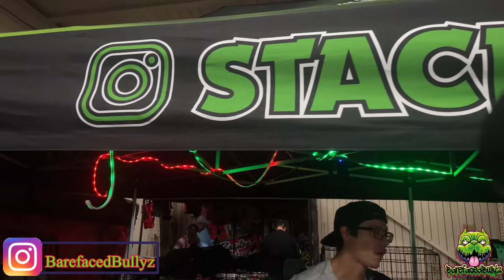BarefacedBullyzTv | The Takeover Dog show | Fresno California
What’s the deal bully fam what’s the deal YouTube ! It’s show day right here in my own city Fresno Ca . Some of the best of the best bullys frenchies and English bulldogs will be in the building . My boy Rob adorabulls put on a great show from the venue to the entertainment to the smoothness of the show flowing . It was all good vibes and great spirits … some of the shows I see in other cities be having too much yelling and not enough just letting the bulls do the talking .
🧸🍯Pooh sauce took first place 🥇 best puppy and also 🥉 best lilac against adults 🙌🏽 I love the way my son is maturing I cannot wait to see him in a few months ! As always thank you for FWM !

Bullys
exotic bully
nano exotic bully
breeder
French bulldog
american bully
puppies
how to whelp
barefacedbullyz
westmont
30 rich
dizzy camp
dizzy
rich kennels
cb kennels
dog vlog
dog show
2023
Kobe the nano bully
gold country bully camp
kobe
line
puppy
bully puppy
life
fresno kennels
california
ultrasound
dog ultrasound
4 week pregnant dog
my dog is pregnant
Nano
Bully
Artificial
Insemination
Barefaced
Bullyz
Barefaced Bullyz
BarefacedBullyzTV
drake
future
Rob adorabulls

Kobethenanobully
ultrasound,dog ultrasound,4 week pregnant dog,my dog is pregnant,Nano,Bully,Artificial,Insemination,Barefaced,Bullyz,Barefaced Bullyz,BarefacedBullyzTV,drake,future